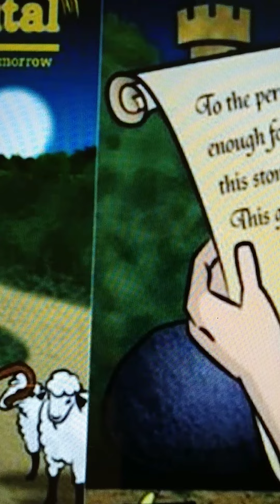소망의샘 TeleHope: 장애물